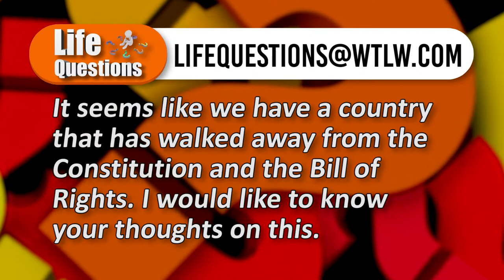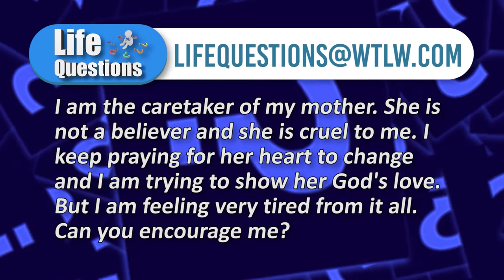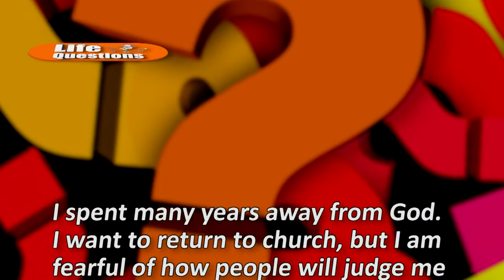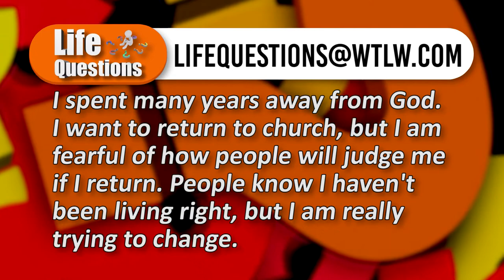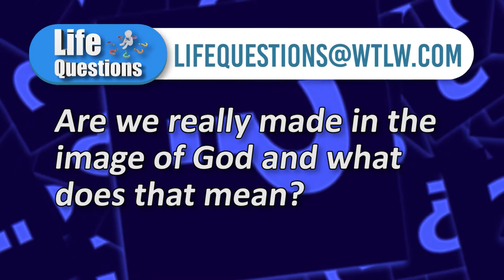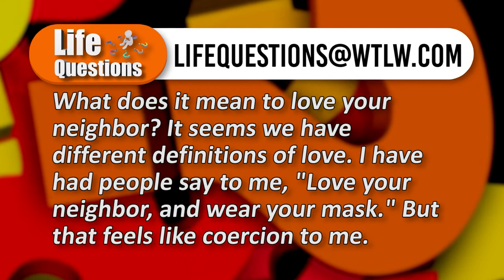Life Questions March 14-20 The Constitution and the American Modern Christian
In this week's Life Questions TV show, our panel discusses:

The Constitution and the Bill of Rights. A viewer is concerned that America is walking away from these long standing truths.

Also, a backslidden Christian proclaims a desire to return to Christ, but is concerned about judgment from those in the church.

Panel:
Charlene Williams
Jon Buerger
Robin Zaruba
Russ Thomas